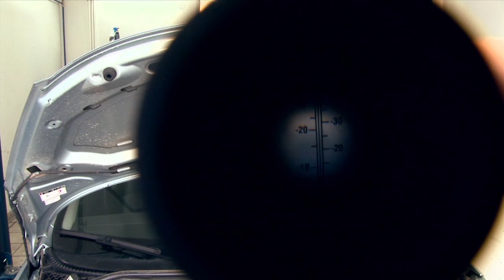Zamjena Permanta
Zamjena Permanta u Peugeot vozilima